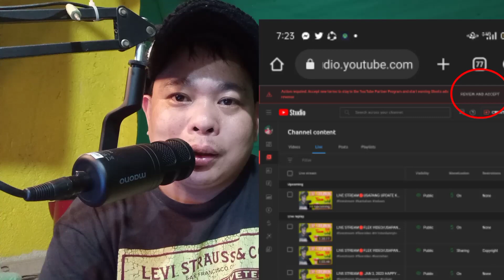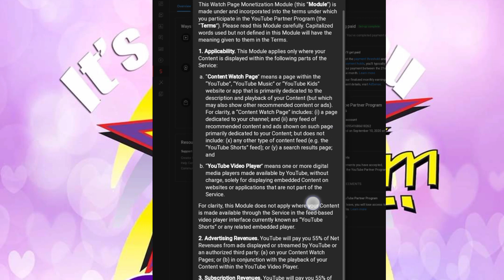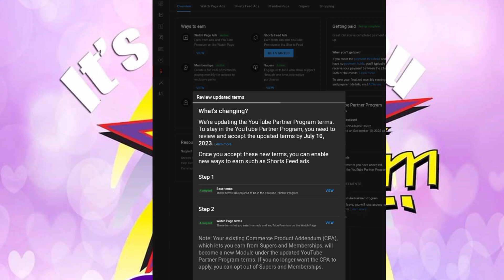MAHALAGA!!! ACCEPT THE YPP TERMS WOW!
FB PROFILE: DANILO S. DE VERA

ako si M1 STAR DannyTV at ang mga videos na aking ina-upload ay patungkol sa youtube tips,tutorial at kahit edit tutorial.minsan ako ay nag a-unboxing kapag related doon sa aking tutorial.may mga vlogs din akong videos.dahil napagtanto ko na mas marami akong matutulongan na small youtuber at biggener dito sa mundo ng youtube.mula ngayon ang aking youtube channel ay mag fucos na sa paggawa ng content "IT'S ALL ABOUT TUTORIAL"